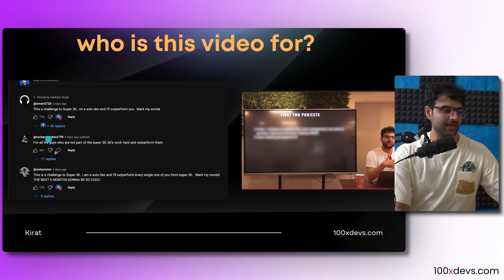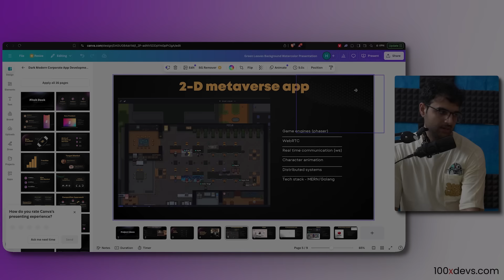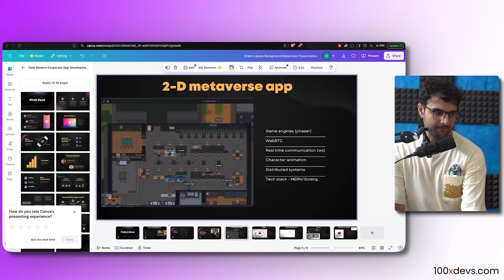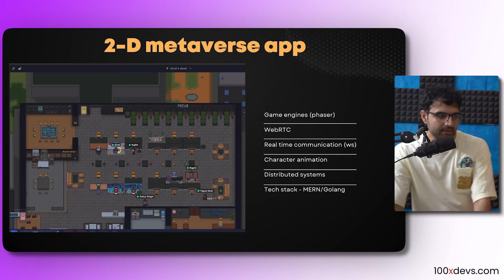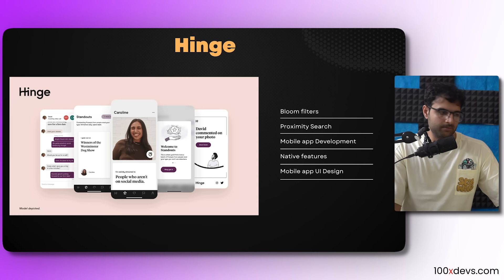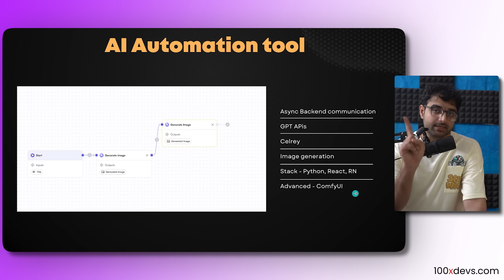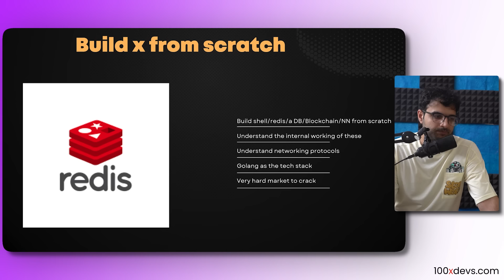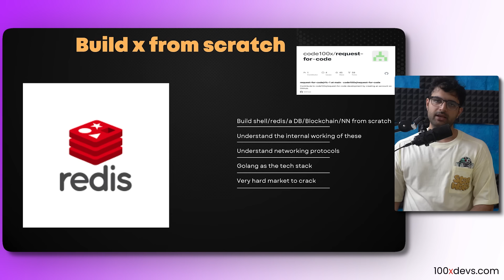E-Commerce clone will not get you hired - Real world project ideas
In this video, Harkirat will take you through some real-world project ideas using different tech stacks. These projects are mildly hard to build and take some effort. This video is a deep dive on how to build the projects and approaches you should keep in mind while building these projects.

📚 𝗠𝗮𝘁𝗲𝗿𝗶𝗮𝗹𝘀/𝗥𝗲𝗳𝗲𝗿𝗲𝗻𝗰𝗲𝘀:
Live Link →
GitHub Repository (give it a star ⭐) →

Timestamps:-

00:00 - In this video
00:39 - Hiring is changing
03:34-  2 D metaversese
06:56 - Hinge ( Dating app )
09:01 - Ai automation tool ( youtube related )
11:52 - Games ( ludo king)
15:40 - Deep tech projects